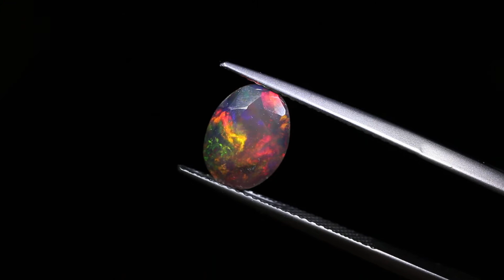RR17392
Welo Opal smoked - 1,59ct